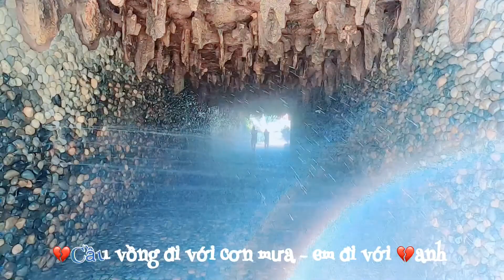Tour Đảo Nha Trang - Kỷ niệm tour 13/12/2020 | Nha Trang Trong Tôi